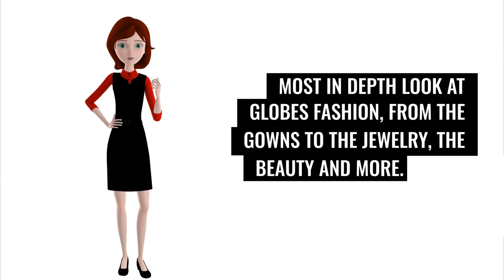Experience Golden Globes 2024: Live Digital Fashion Show by WWD | Tech Meets Glamour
🌟 Prepare to be dazzled! Join us LIVE for the Golden Globes 2024 as we team with WWD for an unprecedented digital red carpet experience. 📸✨ From the latest in AI-driven fashion analysis to eco-chic trends, witness how tech is revolutionizing glamour. Who will take home the Style Awards?